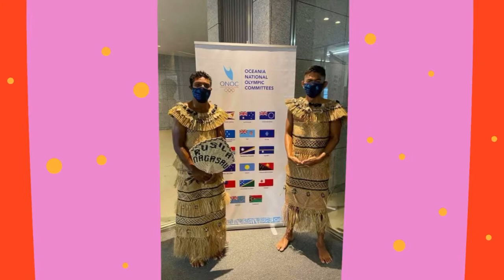Raude - Fiji Sevens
Tokyo 2020
Fiji Sevens